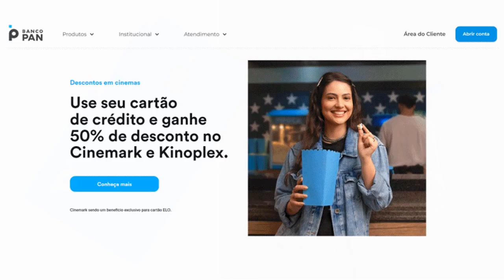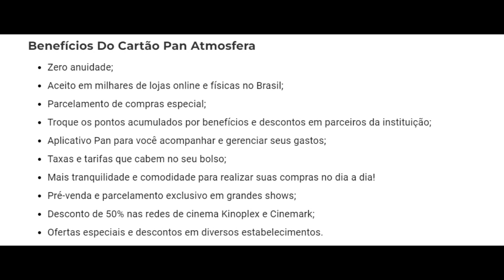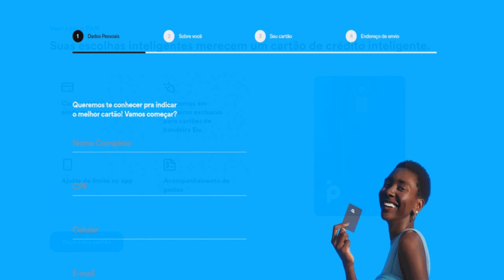Cartão Pan Atmosfera zero anuidade aprovando em massa,saiba como ter o seu